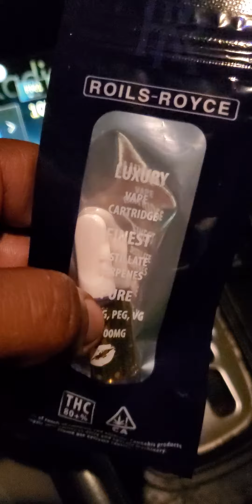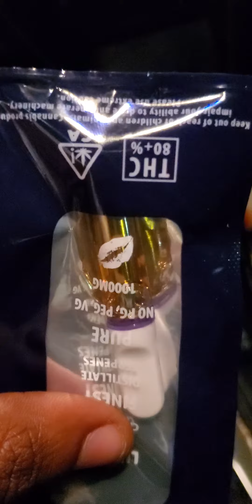New Cart Alert RoilsRoyce sent in to review